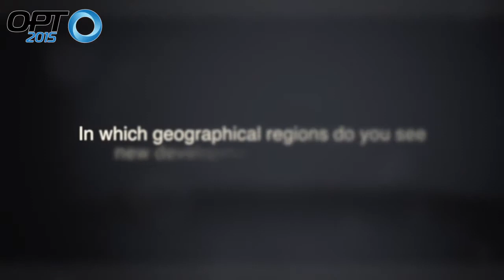Speaker interview with Pieter Swart from Norske Shell at OPT 2015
See highlights from our speaker interview with Pieter Swart from Shell at the Offshore Pipeline Technology Conference 2015: innovative design concepts and pioneering technologies enabling safe, reliable and cost efficient offshore pipelines